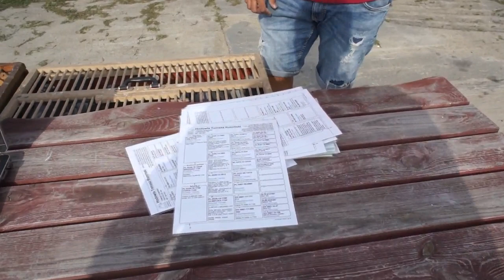Tomasz Rumiński - młode 2018 r. na sprzedaż - 02.09.2018r.